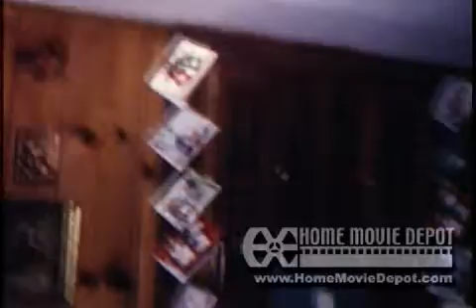Sausman Reel # 6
Christmas 1967
Prom 1969
Minn. Vac. 1969
Christmas 1969
Jimmys 10th & 12th bd
Pauls Grad. 1969